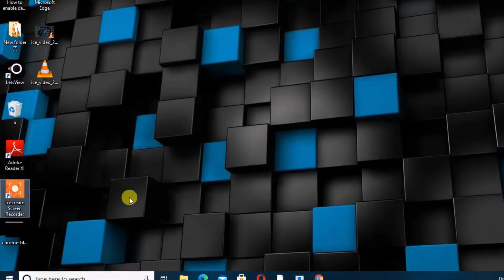How to Enable Dark Mode in Windows 10 Official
how to enable dark theme in Windows 10. Why use dark mode? It reduces eye strain  and I think it looks a lot better.